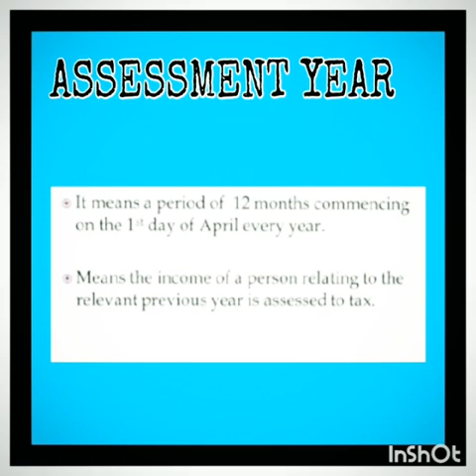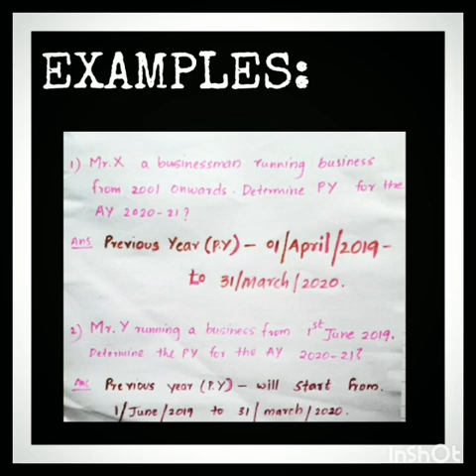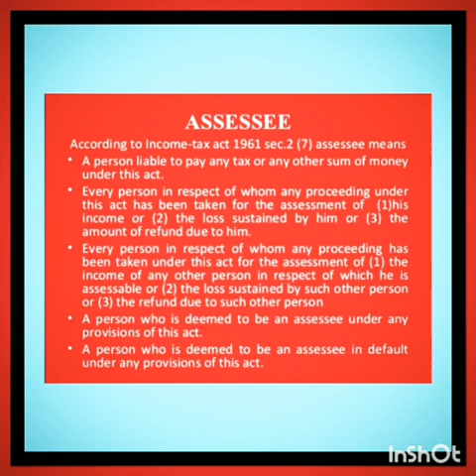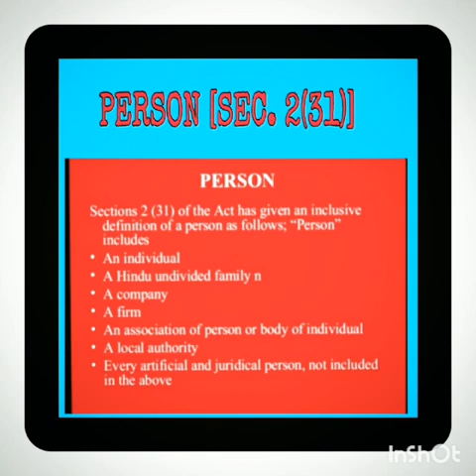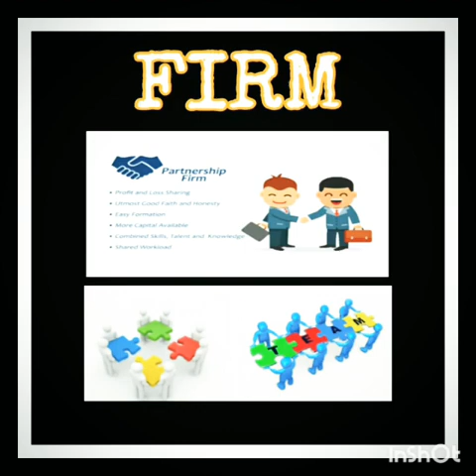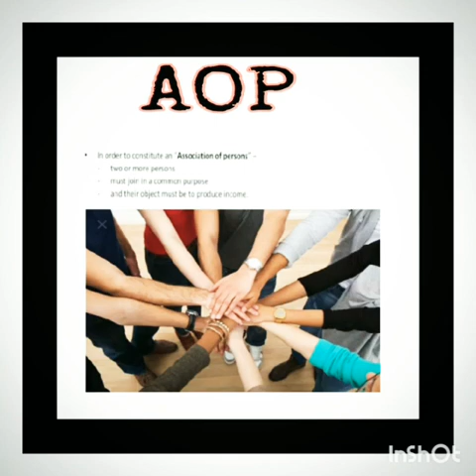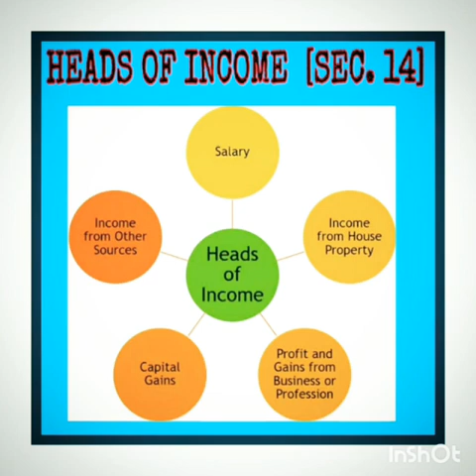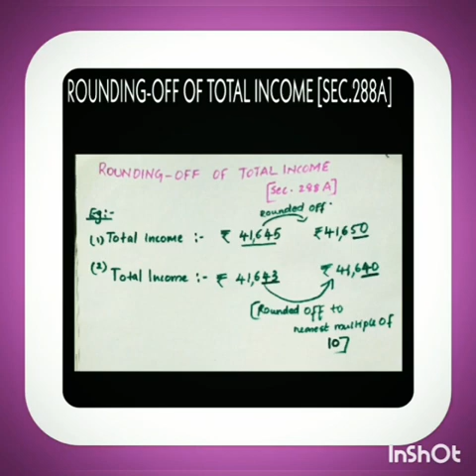Introduction to Tax malayalam ( PART: 2) Calicut University ( short. Notes)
Important concepts or terms of TAX
ASSESSMENT year
PREVIOUS year
ASSESSEE
PERSON
HEADS OF INCOME ( introduction)
Rounding off of TOTAL INCOME